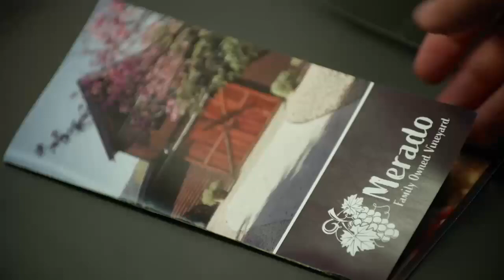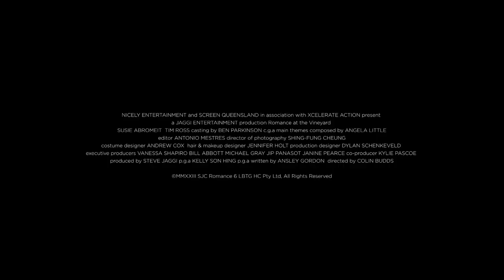ROMANCE AT THE VINEYARD Trailer